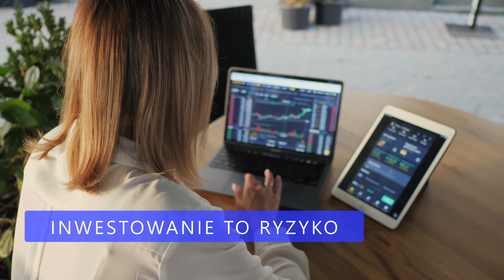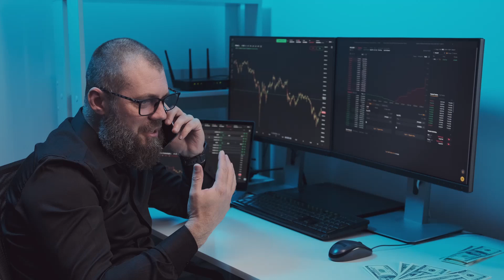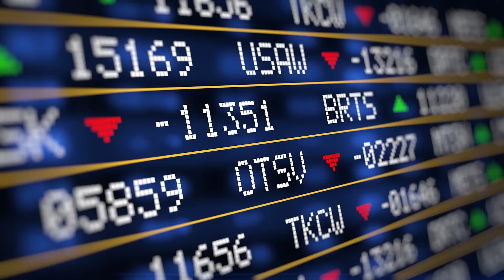Jak inwestować pieniądze? - Udane Finanse Osobiste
Czy inwestowanie pieniędzy jest trudne? Gdzie inwestować pieniądze? Jak chronić się przed stratami? Na te i wiele innych pytań znajdziesz odpowiedź właśnie w tym dziale. Inwestowanie pieniędzy jest połączeniem dwóch elementów. Podjęciem ryzyka za dodatkowy zysk. Przed rozpoczęciem inwestowania sprawdź:

W jaki sposób Twoje finanse osobiste są przygotowane do podjęcia ryzyka inwestycyjnego?

Ile czasu jesteś w stanie poświęcić na edukacje?

Jak jesteś przygotowany mentalnie do podjęcia ryzyka inwestycyjnego?

Na jaką wysokość straty możesz sobie pozwolić?

Ile czasu mogą środki być zainwestowane?

Gdy widzisz tylko zyski a straty pomijasz to może się to źle skończyć. Ponieważ jak pojawią się straty to stres spowoduje, że przestaniesz racjonalnie myśleć.

Jeśli nadal chcesz zgłębić wiedzę na temat inwestowania to zapraszam do zapoznania się z tym działem. Dziele się wiedzą teoretyczną i praktyczną. Pamiętaj proszę, że za podjęte decyzje inwestycyjne zawsze w 100% Ty odpowiadasz swoim kapitałem.

Jeśli nie chcesz ryzykować to zapraszam do odwiedzenia strony poświęconej oszczędzaniu w bezpieczny sposób.